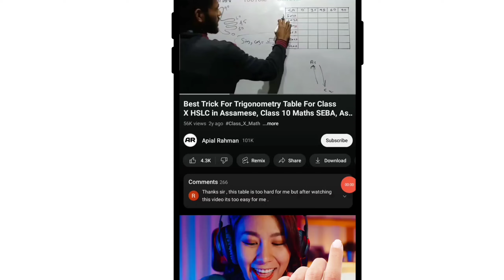HSLC Exam 2023 Math Common Question Answer All Chapter| Class 10 Math Chapter 1 to 15, MCQ/VSA LA/SA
Hslc 2023 math chapter 1,2, 3,4,5,6,7,8,10,11,12,13,14,15 All Solution

Question Answer MCQ VSA LA long question 2 and 3 Mark question answer important Common
HSLC 2023 ASSAM SEBA